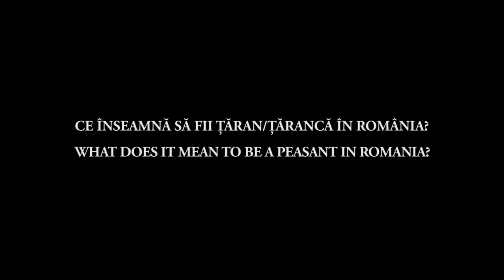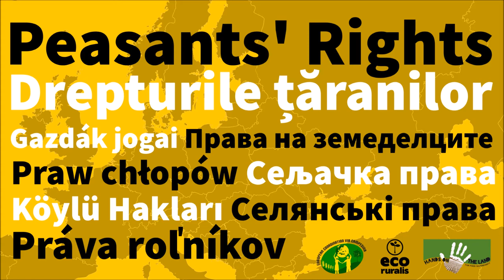Ce înseamnă să fii țăran în România?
Public conference: The rights of peasants
In the context of the UN process towards adopting a Declaration on the rights of peasants and other people working in rural areas
- 15th of November 2017 – Bucharest, Romania